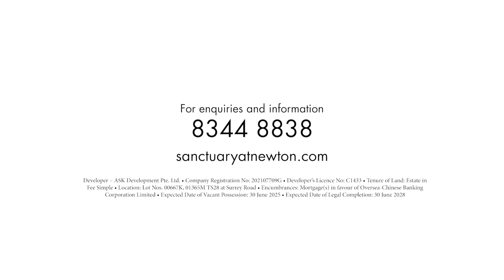Sanctuary at Newton A1 807sqft 2 Bedrooms